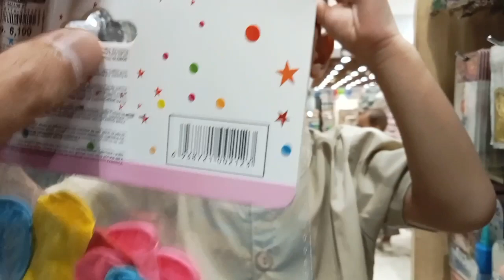Mamas kafaa & Adek kahfi jalan-jalan cari mainan Part 2